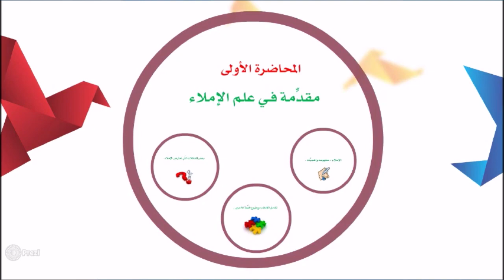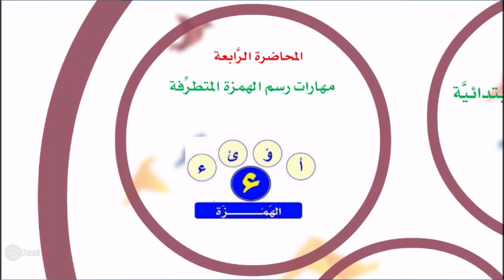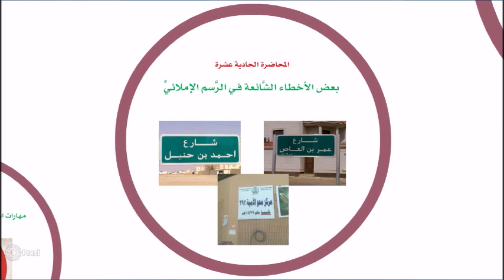رواق: مهارات الرسم الإملائي 1 (جولة سريعة مع محتويات المساق ) - أ. إياد محمد السويطي